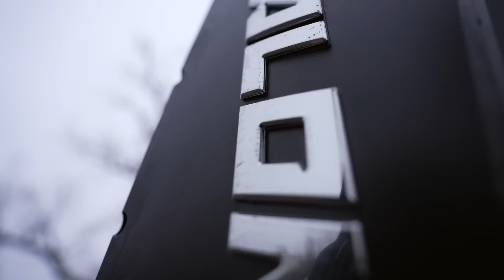NONE of You Guessed it...My NEW Boat is FINALLY Here!!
What do you guys think of the new rig???

*Don't forget to ask for some MF'er rods*